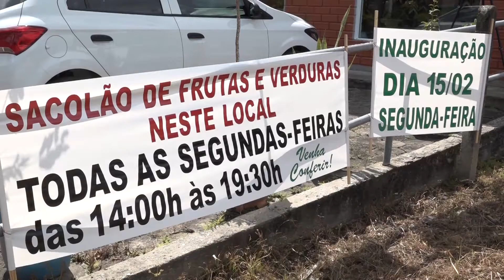Maurício Goll explica criação de feira no Valparaiso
Sacolão de frutas e verduras é novidade para os moradores do bairro Valparaiso.